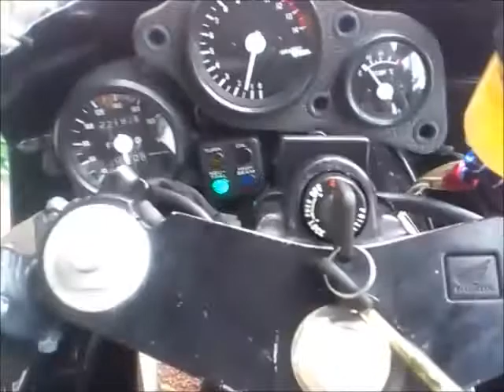Honda NSR 250 MC18 GULL ARM